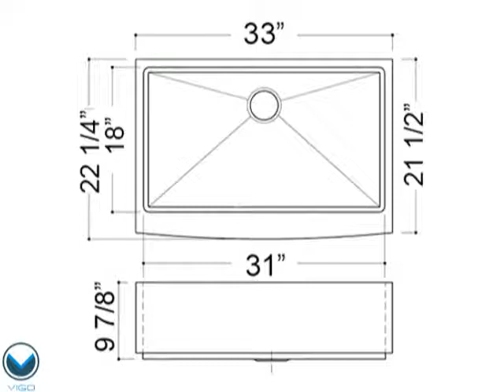VGR3320C.flv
Give your kitchen a makeover starting with a Vigo stainless steel kitchen sink.
Manufactured with 16 gauge premium 304 Series stainless steel construction
Fully undercoated and padded with unique multi layer sound eliminating technology, which also prevents condensation
Commercial grade premium scratch resistant satin finish
All Vigo kitchen sinks guaranteed to never rust
Distinctive 25 mm radius corners designed for convenient functionality and easy clean
Elegant and functional drain grooves.
Rear standard 3 1/2" drain placement which provides maximum storage and cabinet space
Exterior dimensions: 33" W x 22 1/4" D
Interior dimensions: 31" W x 18" D
Depth: 9 7/8"
Required interior cabinet space: 33"
This sink is certified and listed by UPC, cUPC, CSA, IAPMO, ANSI and SCC
All Vigo kitchen sinks have a Limited lifetime warranty